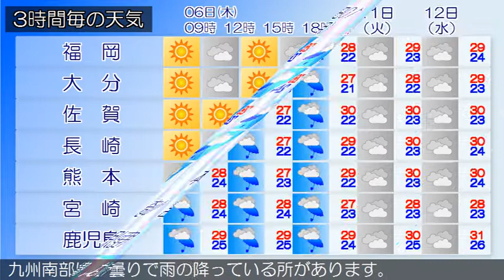2018/09/06 九州地方の天気予報 朝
九州北部地方は、高気圧に覆われて概ね晴れていますが、気圧の谷の影響により、曇りの所もあります。６日の九州北部地方は、高気圧に覆われてはじめ晴れますが、気圧の谷や湿った空気の影響により、次第に曇りとなり雨が降る所があるでしょう。福岡県では高温が予想されるため、熱中症など健康管理に注意してください。鹿児島県では、急な強い雨や落雷、突風に注意してください。九州南部は、概ね曇りで雨が降っている所があります。奄美地方は、晴れや曇りで雨の降っている所があります。